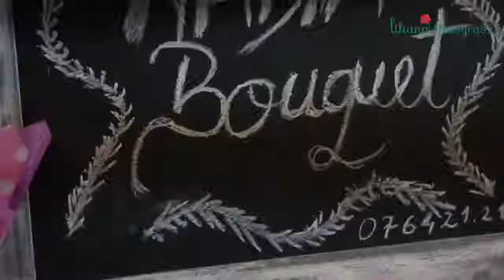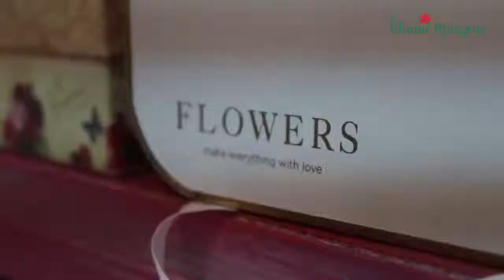Andeli Design Interviu 8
Bună, sunt Liliana Masgras și aș vrea să-ți spun că am știut dintotdeauna că voi trăi printre flori, că voi lucra cu flori și nu am înțeles niciodată de ce mi-a luat atât de mult timp să-mi amintesc asta. O amintire din copilărie mă duce la momentul în care, de mână cu tatăl meu, am intrat prima data într-o seră de trandafiri. Sămânța plantată atunci în mintea mea de copil a dat roade mult mai tarziu.

În 2007 am făcut primul pas concret în această direcție prin achiziționarea unui curs. Apoi de-a lungul timpului am participat și eu la diferite workshopuri, cursuri, demonstrații florale, dar ceea ce a contat foarte mult a fost munca și pasiunea. Așa că, oarecum firesc și inspirată de Andreea si Delia, fetițele mele, am înființat acum 6 ani atelierul Andeli Design (An – Andreea, De – Delia, Li – Liliana) unde am pus tot sufletul meu. Implicarea emoționala într-o afacere este însă un risc pe care mi l-am asumat.

“Florăritul” poate părea unora o activitate simplă sau plictisitoare, însă eu am descoperit o activitate fizică și intelectuală competitivă, un domeniu foarte dinamic. Un obiectiv important pentru mine a fost și rămâne crearea și dezvoltarea unui interes pentru atelierele hobby de creație florală atât pentru copii cât și pentru adulți. Am dezvoltat astfel 2 noi concepte: “Copiii și florile” și “Relaxarea printre flori” care au cucerit tot mai multe inimi, participanții și-au descoperit noi talente, nebănuite până atunci, făcând o activitate deosebit de frumoasă.

Apoi nu a mai fost decât un pas până la conceperea Cursului Intensiv de Design Floral pentru Evenimente. Pentru mine este o continua căutare pentru a crea ceva nou, inedit, o forțare a limitelor, o dorință lăuntrică de a atinge sufletele oamenilor, de a le smulge un zâmbet, de a le deschide sufletele către creație, către frumos, către viata.

Amintește-ți cine ești, ce vrei să faci, încotro vrei să zbori și chiar dacă vor fi voci sau brațe care te vor incetini, nu uita să privești inainte. Doar imaginează-ti: TU si florile! Eu sunt aici ca să îți pot spune: SE POATE! Sunt aici pentru ca tu să te convingi că ești mai puternică decat crezi! Sunt aici pentru ca tu să nu te mai simți confuză, neînteleasă, singură!

Cine este Liliana Masgras?
 Peste 10 ani de activitate în design-ul floral. Trainer autorizat de Ministerul Muncii și de Ministerul Educatiei.

 Apariții media frecvente la Realitatea TV, Kanal D, TVR 1, TVR 2, TVH, în diverse ziare și reviste, printre care: Avantaje, Casa și Grădina, Florist Only. Invitat la diferite târguri, expoziții și vernisaje.

 Peste 1000 de cursanți care au participat la ateliere, workshopuri și cursuri de design floral.

 Peste 80% dintre absolvenții cursurilor activează în prezent în industria florală.